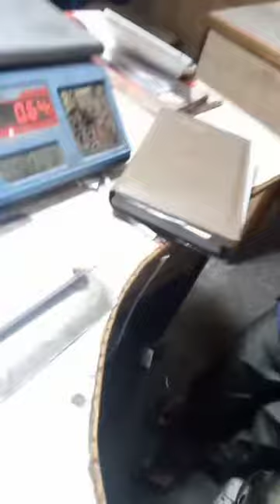kia ye lady bug ury ga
lady bug
cute wings
Ijaz Ansari
ducky bhai
Asad
CHUHA AUR SHER
poems
kids
stories
best video of 2023
cartoon
bugs cartoon
Doreamon
tom and jerry
horror cartoon